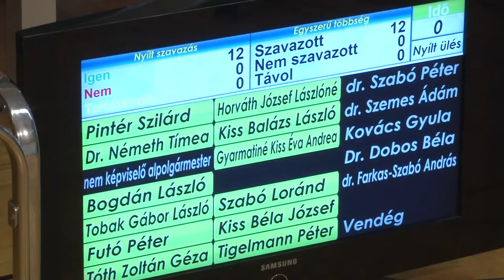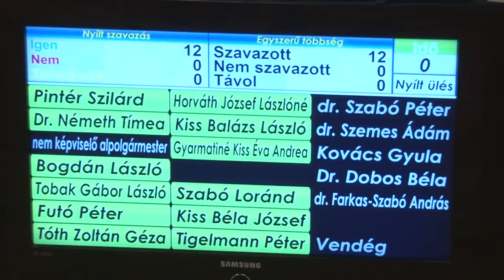30 százalékkal csökken a dombóvári képviselő-testület működési költségei 20191031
Béreket csökkentettek, felügyelő bizottsági tagokat hívtak vissza és költségcsökkentéssel kapcsolatos döntéseket hoztak a dombóvári képviselő testület tagjai csütörtöki ülésükön.